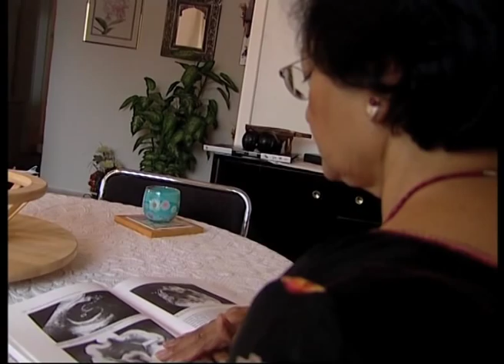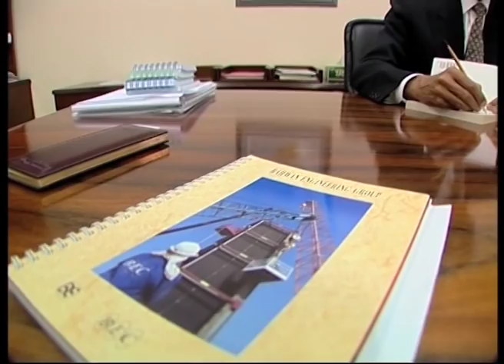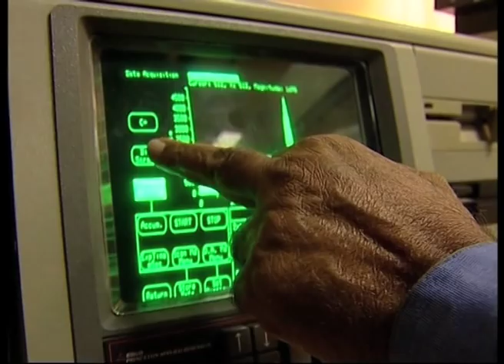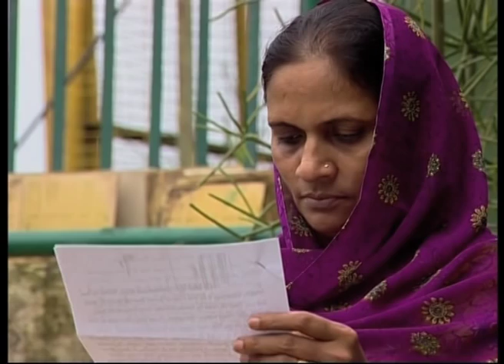NRI's in the Gulf: Some Success Stories (Full Movie)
This film depicts the success stories of Indians who have left their home country and reached the Gulf to explore the increasing opportunities in that region. Traveling to Bahrain, Kuwait, Oman, Saudi Arabia and India, the film attempt to capture the lives of some NRIs through interviews. Coming from different strata of society and from different professions, their common denominator is success and the indelible mark that they have left in the country of their adoption. The film's characters have two things in common - their pride in being Indian and their indomitable spirit to contribute to the prosperity and strength of their adopted country. They represent the unique model where two nations with varying resources, join hands in a partnership of progress and development for their people.